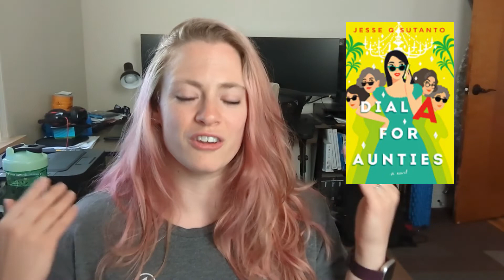More Recent Reads || July 2022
What was your favorite book in July?

Amazon Wishlist!

Be a good human and have a great day!